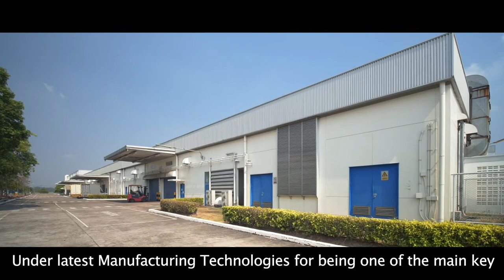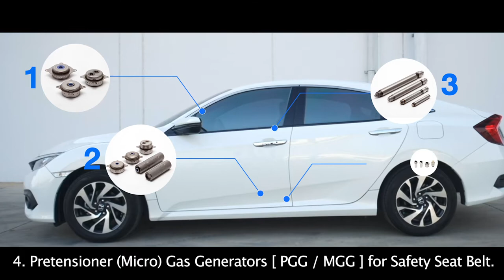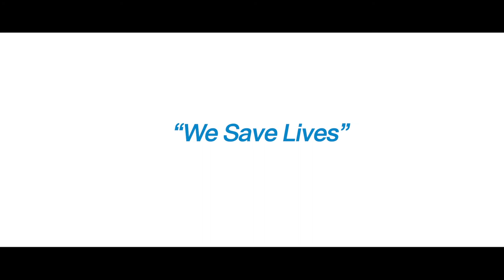JAPAN JOB FAIR 2020 | Daicel Safety Systems (Thailand) Co., Ltd.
“Japan Job Fair 2020”
มหกรรมจัดหางานของบริษัทญี่ปุ่นในประเทศไทย ครั้งที่ 9
ในวันที่ 30-31 ตุลาคม 2563
ณ บีซีซี ฮอลล์ เซ็นทรัล พลาซ่า ลาดพร้าว ชั้น 5